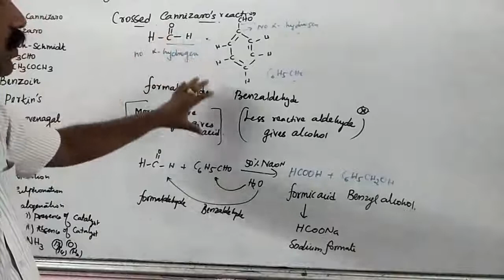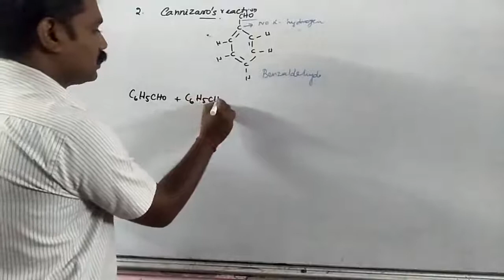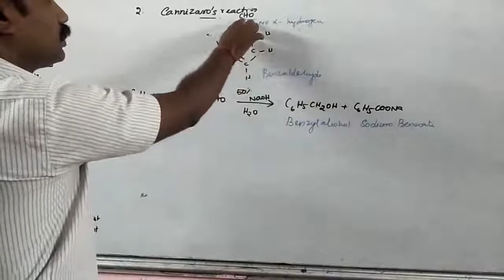CHEMISTRY CLASS 12 Cannizaro, Crossed reaction - chemical properties of benzaldehyde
MUTHUSAMY E
ACTC CHEMISTRY TUITION CENTRE, NAGERCOIL 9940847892
ORGANIC CHEMISTRY
CHEMISTRY CLASS 12
lesson: CARBONYL COMPOUND
- chemical properties of benzaldehyde
* Cannizaro reaction,
* Crossed Cannizaro reaction